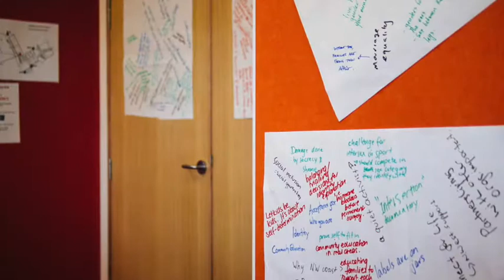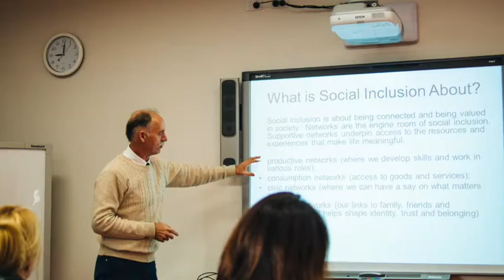TLP Participant Testimonials: mash up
Nick Haddow, Amanda Street, Todd Henderson and Rosalie Martin talk about their experience of the Tasmanian Leaders Program.